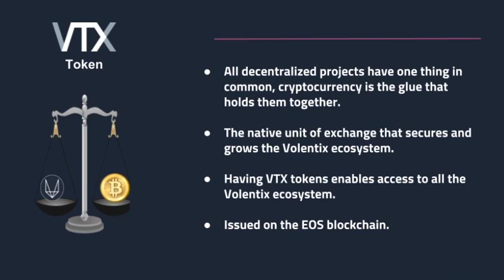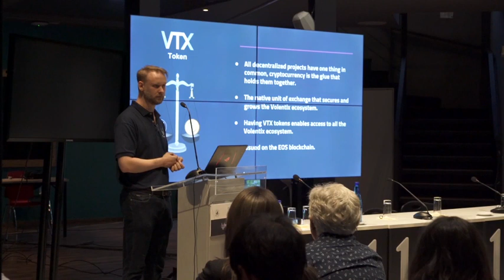Decentralization and Cryptocurrency, what is it for ?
Venue - A Volentix Community Platform - venue.volentix.io

In this video, a contributor for the Canadian team speaks about Decentralization and Cryptocurrency.

What is possible in our future ? Streams of data that we as consumers already produce can now be monetized fairly and transparently. Collaborative projects with infinite scalability can be produced without a significant upfront budget. Every business that currently exists can now be recreated for more massive scaling and a more fair economic distribution. Passive income, universal income, universal connectivity can be something for all, around the world. Divisive politics and economic policies which are opaque in nature can be replaced or made obscure existing only at the fringe of this revolution. Best of all, those who would traditionally oppose such a monumental shift in world organization are not motivated against us in our revolution. Those in power today still face politics and obstacles in advancing their plans and this revolution will equally free them from these constraints.

Volentix Presentation Sept 2018.